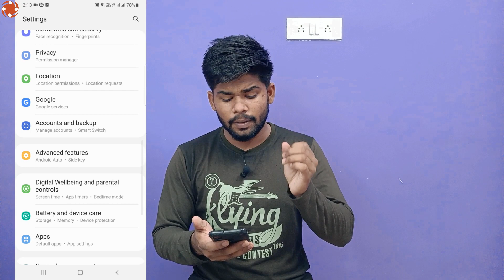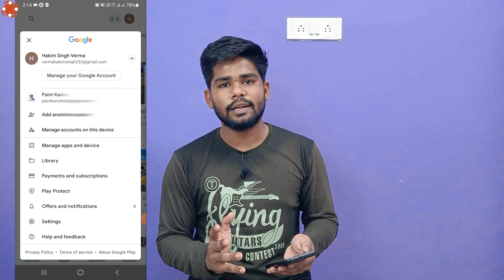Mobile se Email/Gmail ID Kaise Hataye | Apne Phone se Gmail ID Kaise Logout Kare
In this video I have explained you in detail about how to remove gmail account from our Android phone or you can say that how to Logout gmail id from our Android phone. if you want to learn something new from this video than you must watch this video from begging to the end.

Topic Covered :)

(1) mobile se Gmail id ko kaise hatate hai
(2) how to remove gmail account from Android smartphone
(3) mobile se Gmail account kaise hataye

MY GEARS

○ My Mic
○ My Tripod
○ My Tripod 2
○ My Lightning
○ My Umbrella

(2) Instagram :- @techo_pathshala